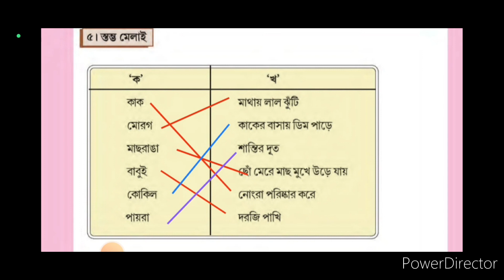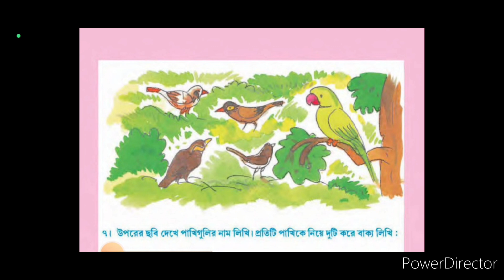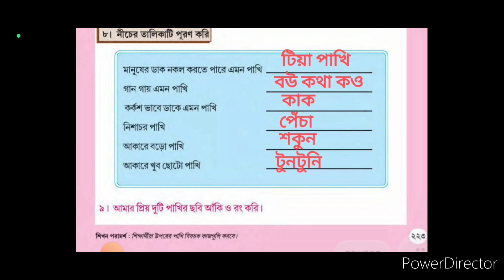Amar Boi Class 2 Page 221,222,223/দ্বিতীয় শ্রেণি আমার বই পৃষ্ঠা ২২১,২২২,২২৩